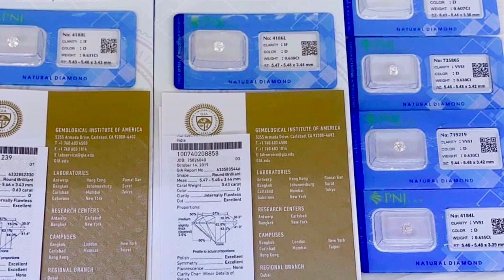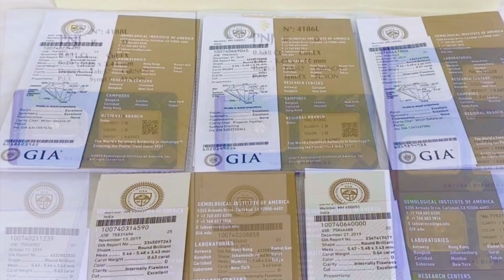Trọn bộ bông tai, mặt dây chuyền Xoàn Halo 5li4 D IF GIA PNJ Sang Trọng | 0907 46 31 31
💍Vỏ Bông xoàn tròn kiểu , Hồng Kông ý 750 gồm 22 vien 1.8. 2li, tất cả là kim cương thiên nhiên trắng E F sạch vvs2 lửa mạnh
Za sale cho khách theo dõi e : 20 tr500
  💍Vỏ Mặt xoàn tròn kiểu cho người thích đơn giản, nhưng chiếu sáng, Hồng Kông ý 750 gồm 8vien 2li2 tất cả là kim cương thiên nhiên trắng D E sạch lửa mạnh
Za mặt xoàn sale : 14 Triệu 500
💎Hột Xoàn : 5li4 - D - IF - 3Ex - None - 2 Giấy PNJ _ GIA : 97 triệu/Vien : 3 Viên : 291 triệu

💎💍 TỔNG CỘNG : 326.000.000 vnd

Bán lỗ 15 phần trăm, đổi lỗ 10 phần trăm .
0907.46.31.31 mr Được | Tất cả sản phẩm không bán online chỉ bán tại cửa hàng. Làm việc từ 9h đến 19h thời gian khác Không làm phiền. Cảm ơn.